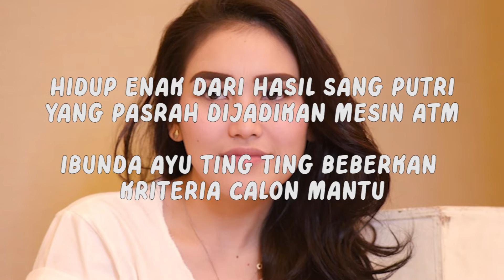AYU TING TING hanya dijadikan MESIN ATM oleh KELUARGANYA